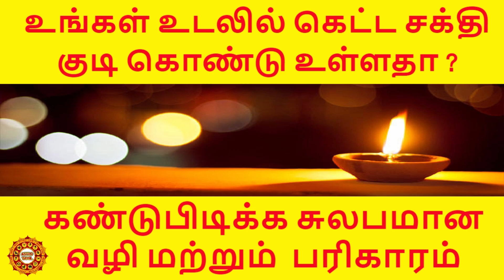உங்களிடம் தீயசக்தி இருப்பதை கண்டுபிடிக்க எளிய வழி மற்றும் அதற்கான பரிகாரம்